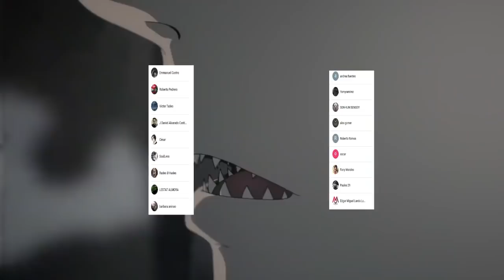CHAINSAW MAN la va a ROMPER 🤯🤯 NUEVO Tráiler PV || Análisis y Opinión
PUEDES VER EL PV EN NUESTRA PAGINA DE

HOLA AMIGOS LES TRAEMOS UN NUEVO VÍDEO ESTA VEZ HABLANDO SOBRE EL NUEVO TRAILER PV DEL ANIME DE CHAINSAW MAN QUE NOS DEJO COMPLETAMENTE SORPRENDIDOS, DEJENME SU OPINION EN LOS COMENTARIOS.